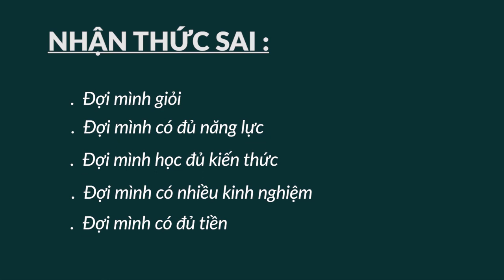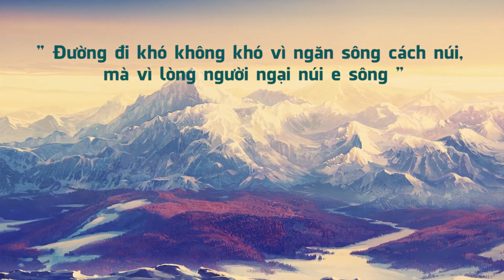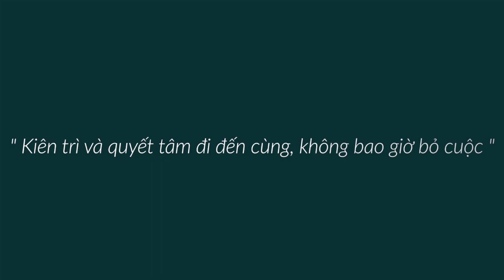Không Đủ Quyết Tâm Và nNhiệt Huyết Ra lLàm Chủ - Bài 333